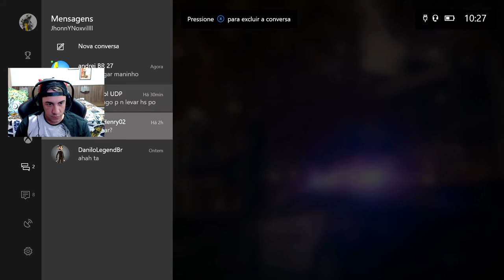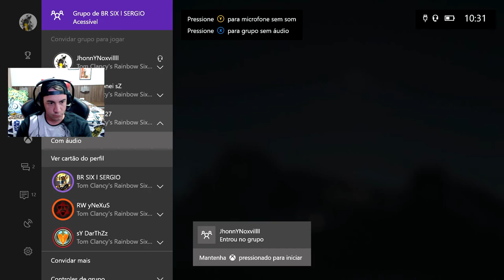RAINBOW SIX SIEGE -SIM BATATEI NO COMEÇO, MAS DEPOIS FIZ A PLAY DE DOC!